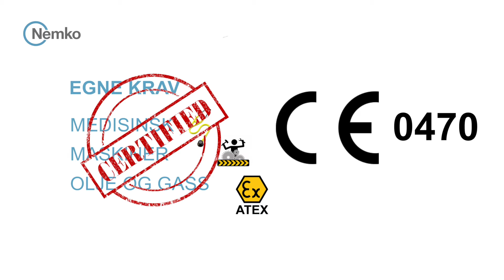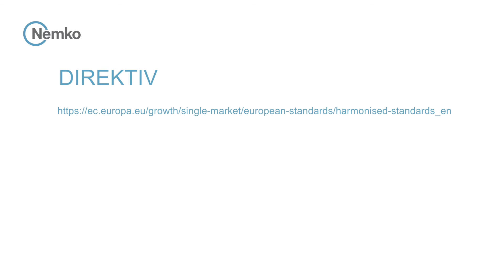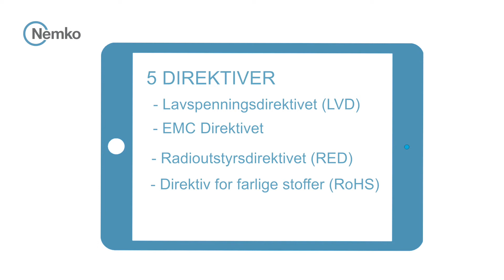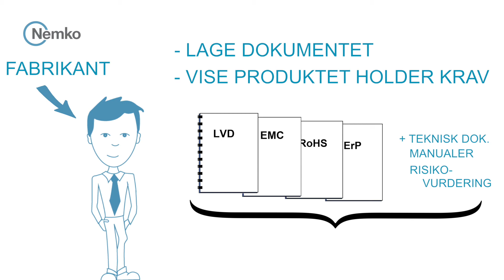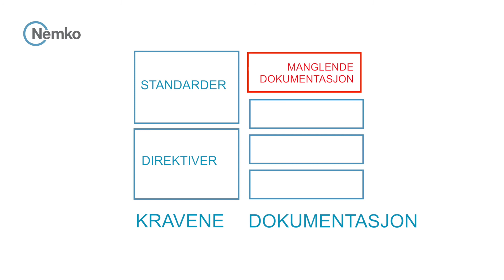5 minutters guide til CE merking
CE merking av elektriske produkter skal følge mange regler og det kan være vanskelig å få oversikten. Her gir Nemko deg en rask introduksjon om det viktigste du må vite som importør eller fabrikant.